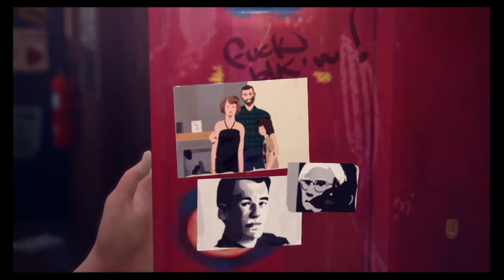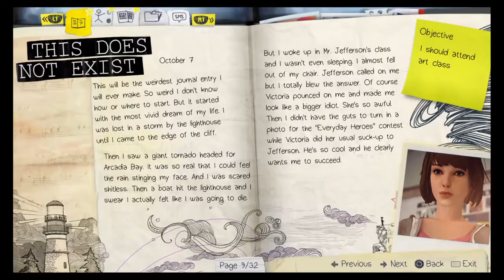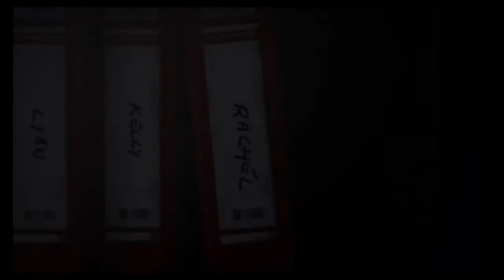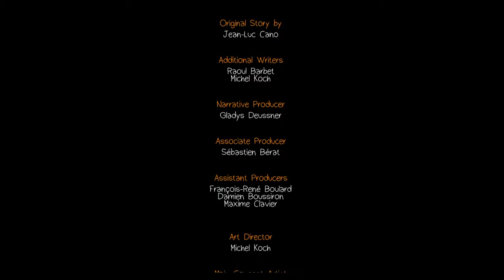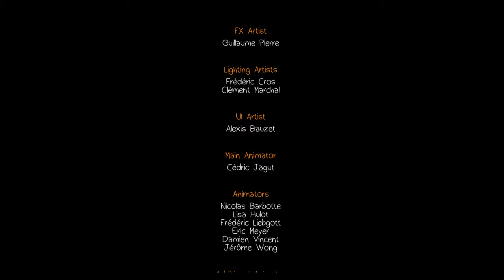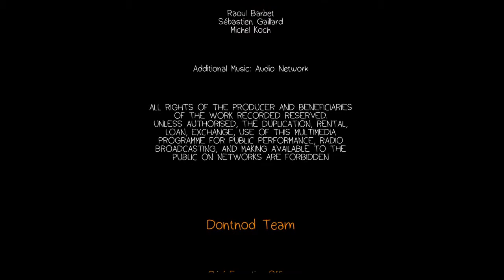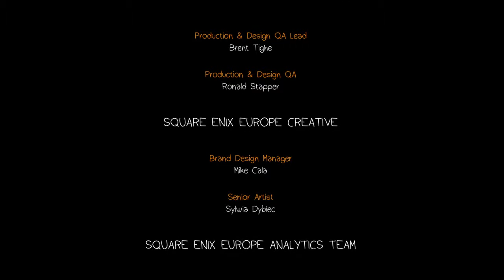Decisions we make...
YannickChangGaming (PS4)